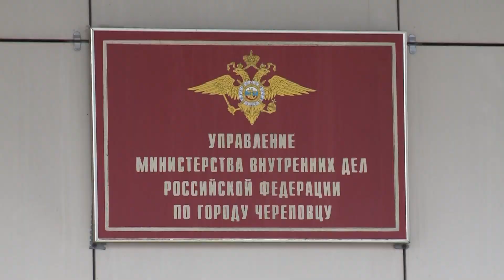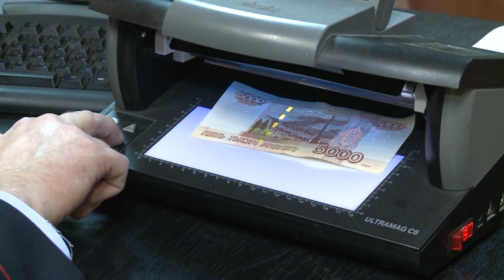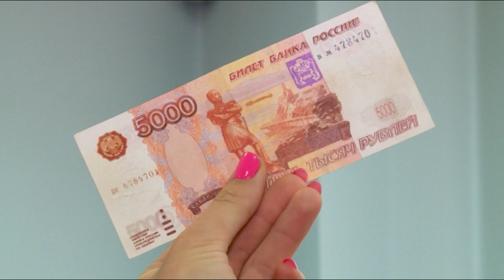Фальшивомонетчика задержали череповецкие полицейские